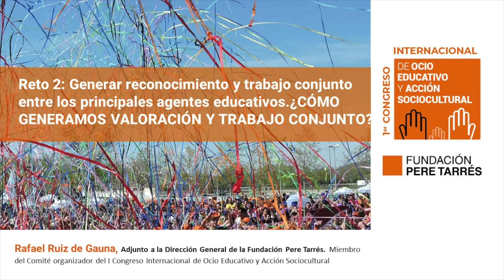I Congreso Internacional de Ocio Educativo y Acción Sociocultural - Fundación Pere Tarrés. Reto 2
¿Cómo se puede generar reconocimiento y favorecer el trabajo conjunto entre los diferentes agentes comunitarios?

Rafael Ruiz de Gauna, Adjunto a la Dirección General de la Fundación Pere Tarrés. Miembro del Comité organizador del I Congreso Internacional de Ocio Educativo y Acción Sociocultural, nos habla de la importancia del trabajo en red. ¿Pueden ser estas redes oportunidades para una construcción conjunta?¿Ayudan a estos colectivos y personas a sentirse miembros de una comunidad?